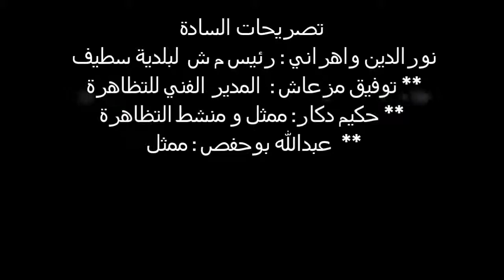abdallah bouhafs sur eladjwaa tv ... تصريح لعبدالله بوحفص لقناة الاجواء تيفي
في اطار مهرجان الفوارة شــــو بولاية سطيف